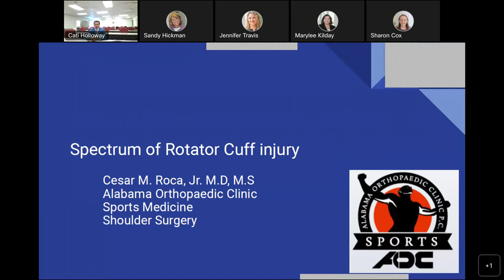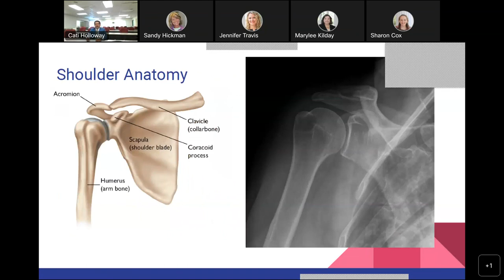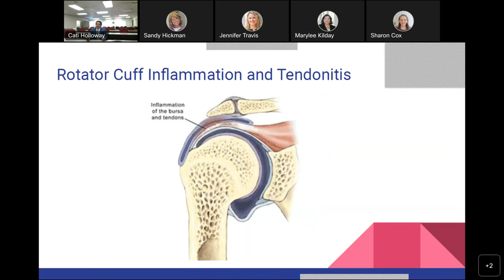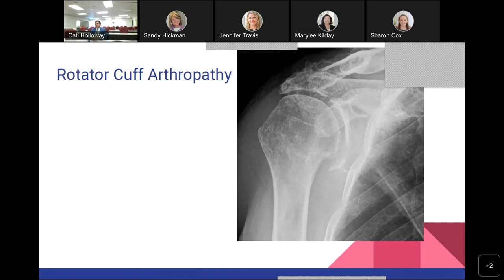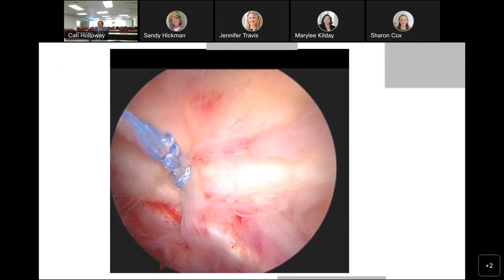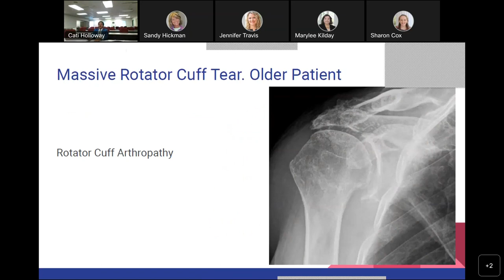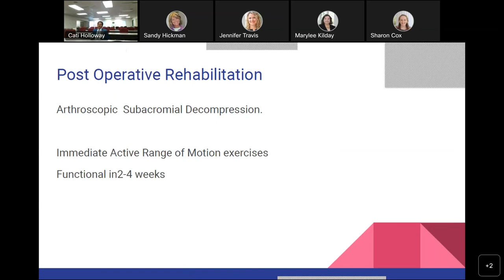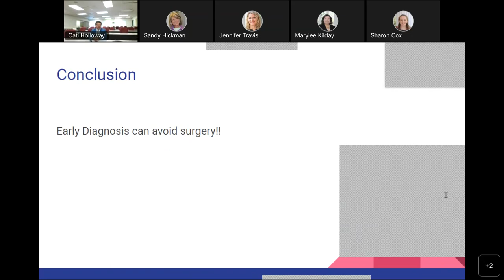Cesar M. Roca M.D. of AOC talks about the Spectrum of Rotator Cuff Injury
César M. Roca, Jr., MD
Area of Specialty
Sports Medicine

Certifications
Board Certified by the American Board of Orthopaedic Surgery

Subspecialty Certificate in Orthopaedic Sports Medicine

Education
Residency; Tulane University School of Medicine, New Orleans, LA, Orthopaedic Surgery

Tulane University School of Medicine, New Orleans, LA,  Doctor of Medicine

Tulane University, New Orleans, LA, Master of Science in Biochemistry

University of New Orleans, New Orleans, LA, Bachelor of Arts in Chemistry